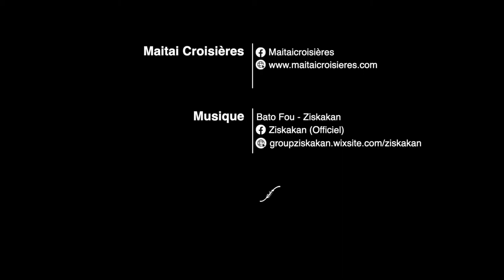Sortie apéro coucher de soleil Maitaicroisières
Une sortie en catamaran Maitaivcroisières dans le lagon de Mayotte.